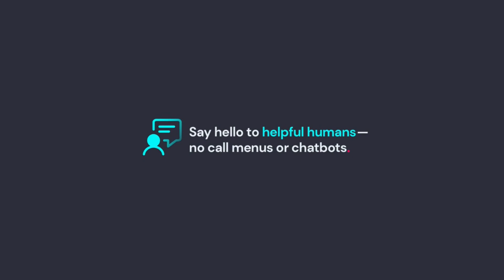GoTyme Bank "GO8888" Digital Ad Q4 2023 25s (Philippines) [CC/ST]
There’s no substitute for human connection. Speak to a helpful human when you call GO8888.

Deposits are insured by PDIC up to P500,000 per depositor.

This content contains English, Spanish and Portuguese Closed Captions and in Stereo where available.

DRPS One 10562: GoTyme Bank "GO8888" Digital Ad Q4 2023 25s (Philippines) [CC/ST]